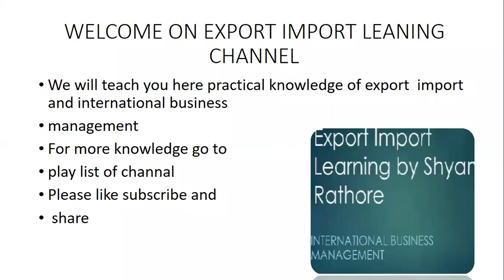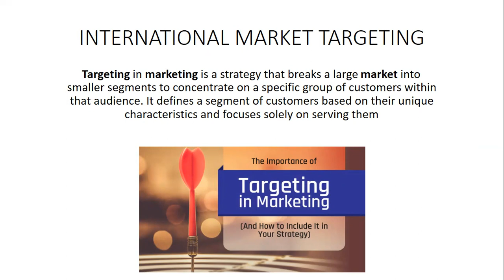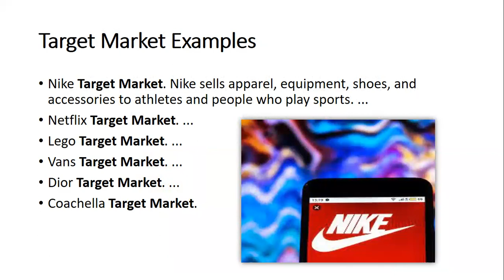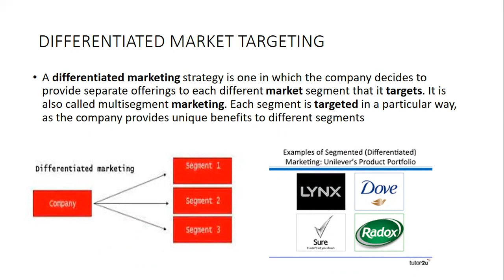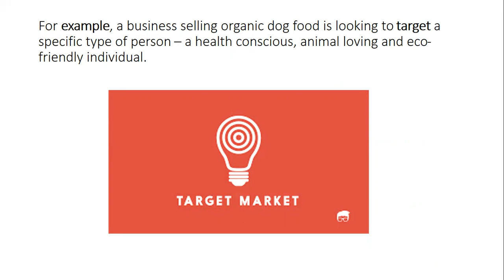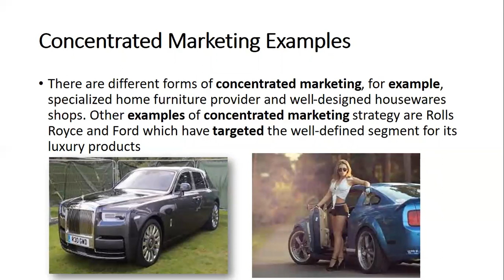INTERNATIONAL MARKET TARGETING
Targeting in marketing is a strategy that breaks a large market into smaller segments to concentrate on a specific group of customers within that audience. It defines a segment of customers based on their unique characteristics and focuses solely on serving them